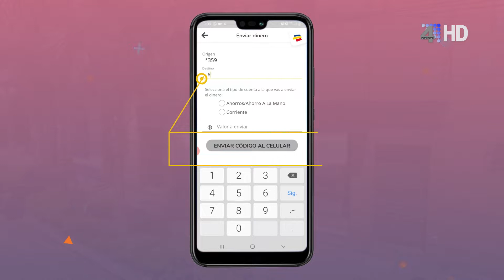APACIBOL TV - 21 DE MAYO DE 2020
APACIBOL T.V es el programa institucional de la Asociación Antena Parabólica de Ciudad Bolívar Antioquia, en el cual la comunidad puede conocer de primera mano, cómo es el funcionamiento de la misma.